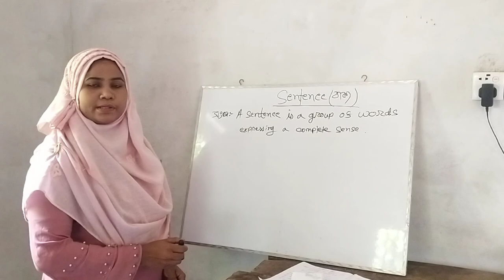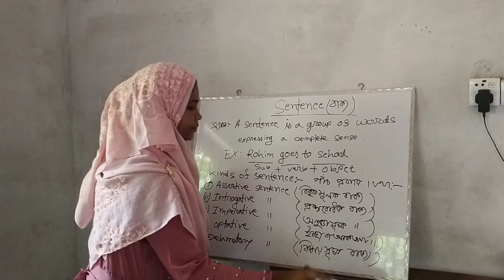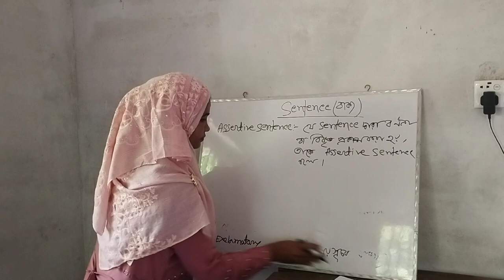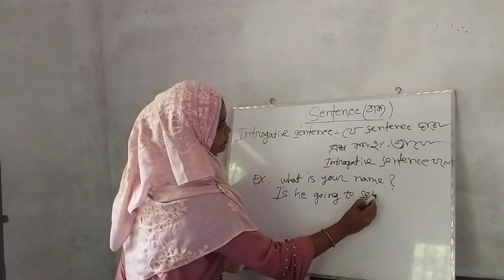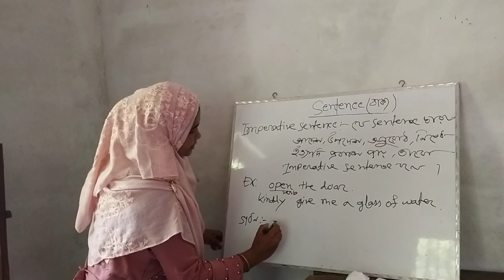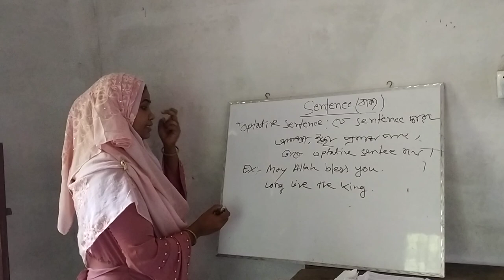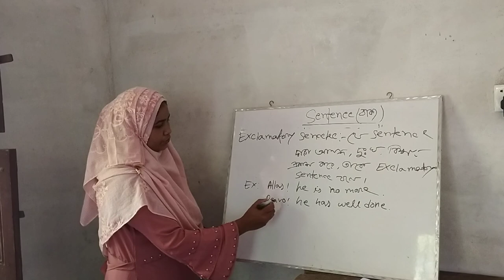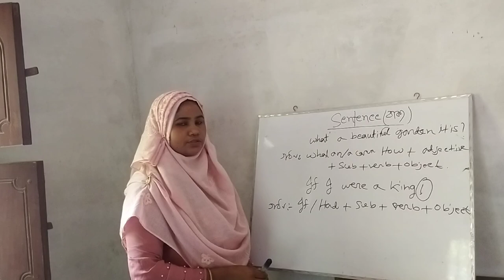12/06/2021. sabina yasmin